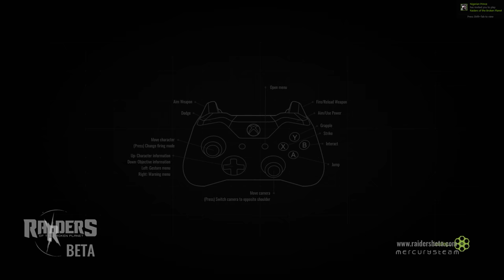Raiders Of The Broken Planet + Beta Part 2 + Prologue Hanging By A Thread